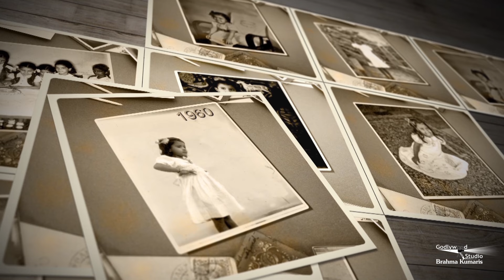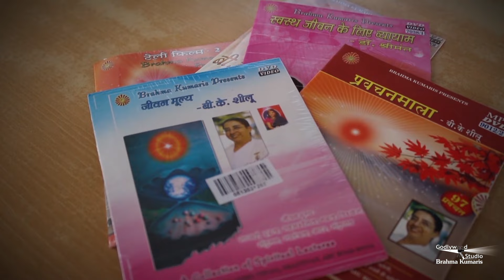राजयोगिनी शीलू दीदी जी की जीवन कहानी || BK Sheilu Didi Biography | Short Introduction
Organizer: Brahmakumaris